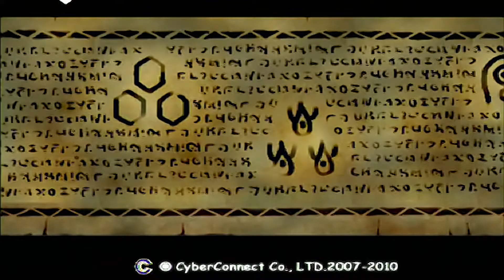.hack//Infection [B2]: Grunties, Goblin Tag, and the Hero of Zeit